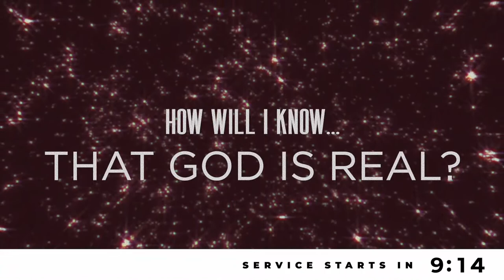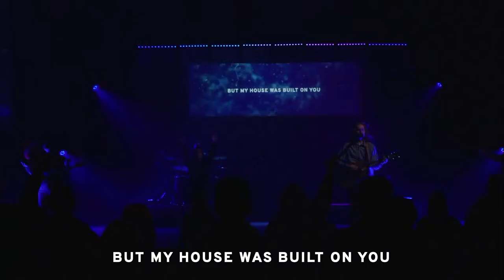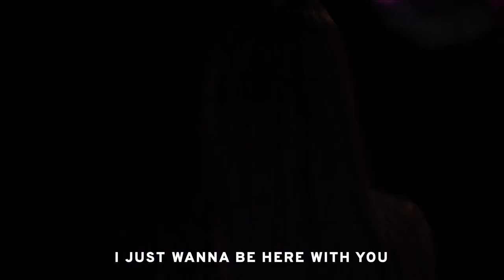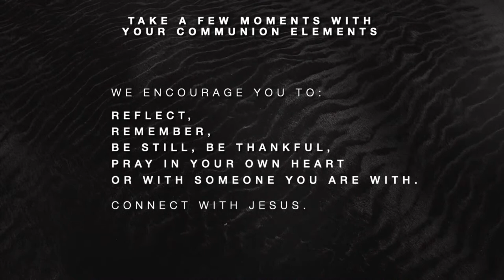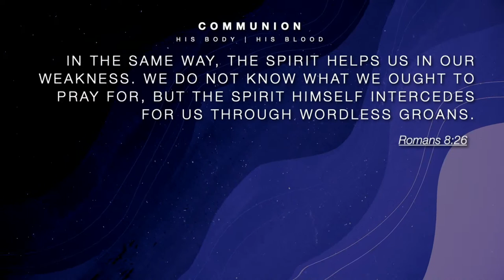How Will I Know... Who to Marry? - Nov 12, 2023 - Josh Dotzler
Watch our weekly service